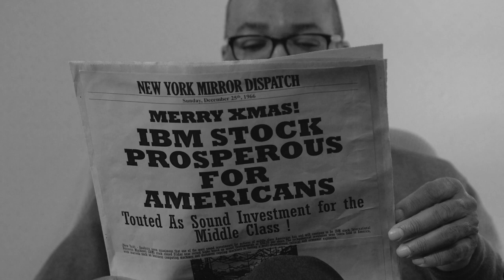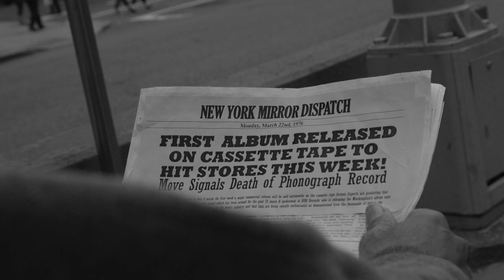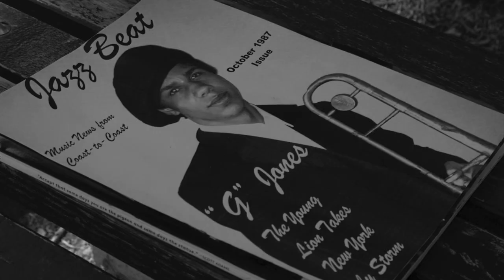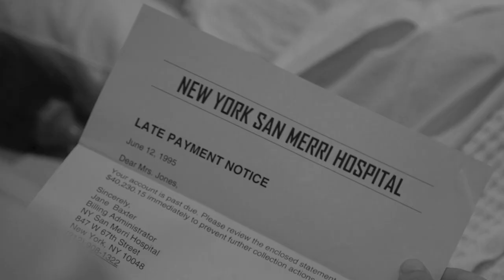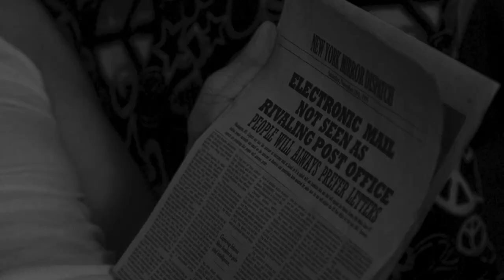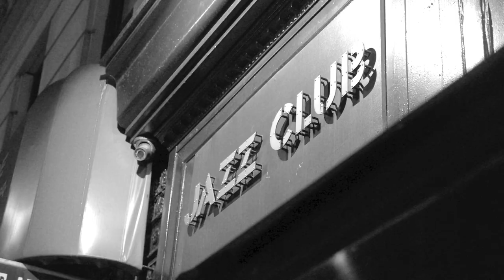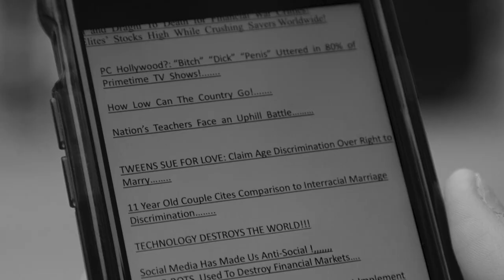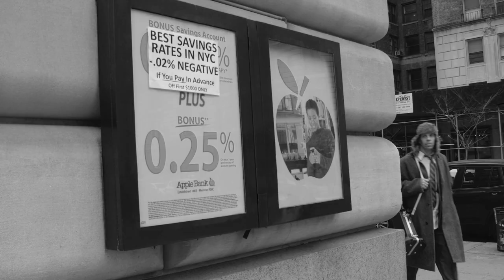World's Not For Me Short Film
jazz trumpeter falls into a long coma; when he wakes up life is radically different.